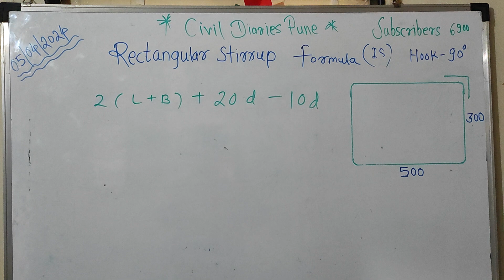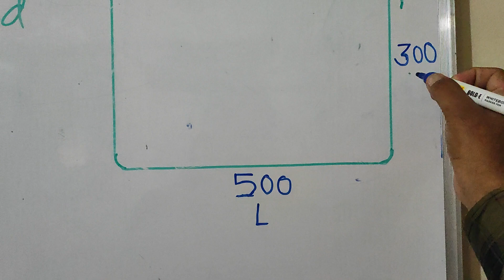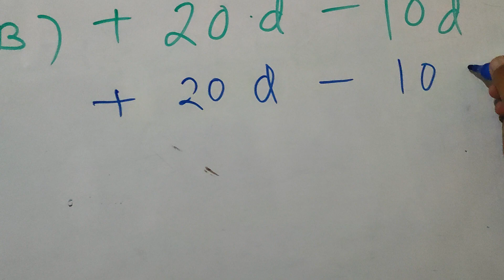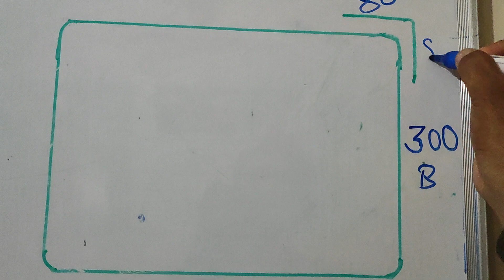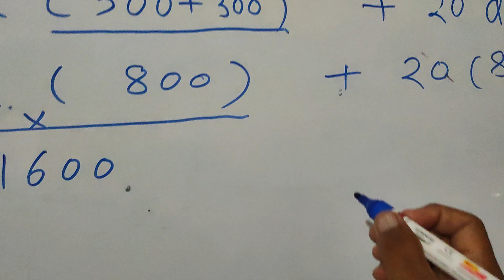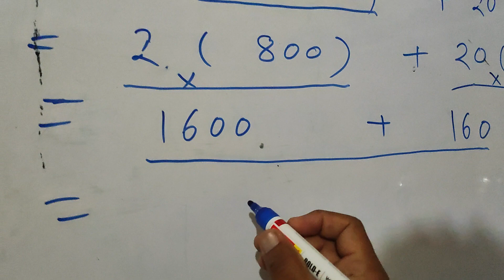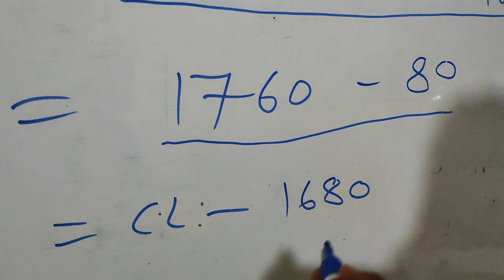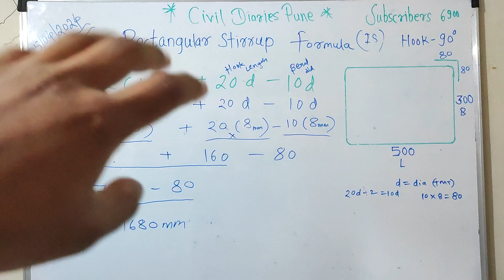rectangular stirrups cutting length formula 90⁰ hook is civildiariespune